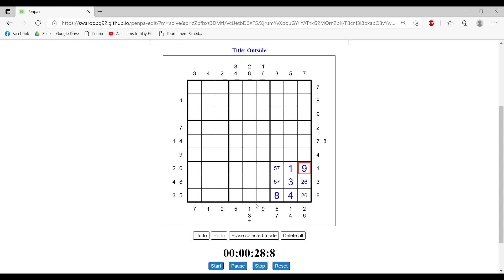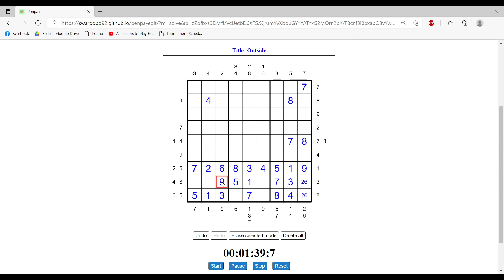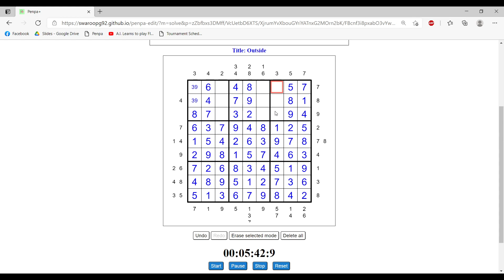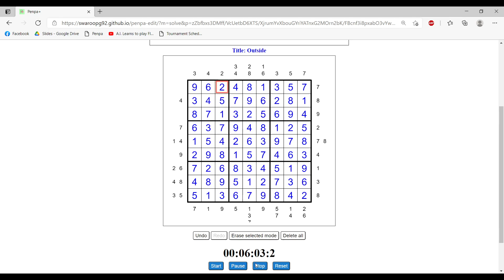[GP2021-Round5] 2. Outside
Outside (43ps)